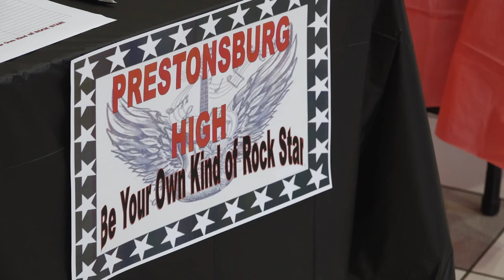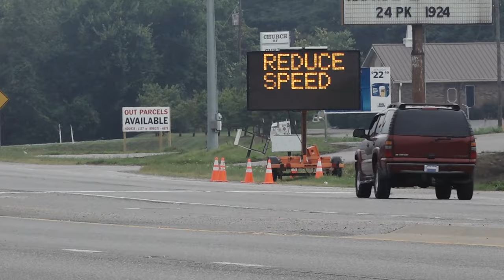Floyd County Back to School Rally